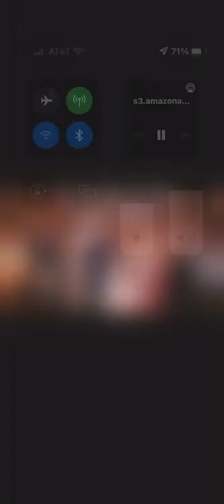Our wedding video (Jacks Barn) 5.20.22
Jacks barn
5.20.22

Dj, videographer, photobooth and photographer- The Pros

Flowers - LULUs and amazon

Signs - Etsy

Favors - succulents

The day was by far the best day of our lives Darren and Demi did an amazing job for Start to finish and we couldn’t be more grateful